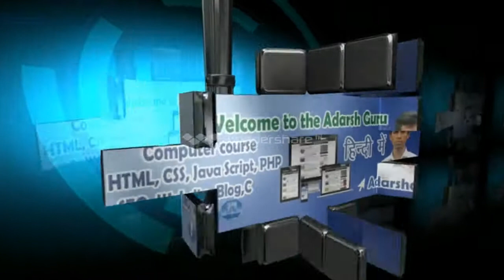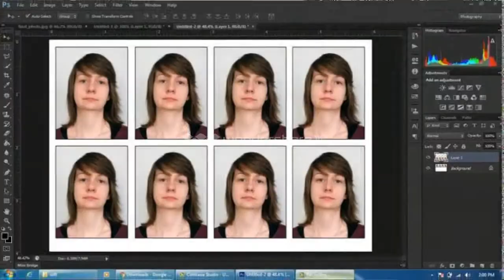Green Parda Unboxing and know about Film shooting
👉 आपका दोस्त और होस्ट कौशल कुमार, आज आपके लिये के ईस video में हमने Green Parda की Unboxing की है ! और ईस video में हमने यह भी समझाया है, की Film की Shooting कैसे होती है ? तो जानने के लिये video को जरुर देखे !

👉Geern Parda Buy करने का लिंक

👉हमारे अन्य Unboxing के Video को देखे...

तथा Bell icon को भी दबाये, इससे क्या होगा की, मैं जो भी Video Upload करूँगा, आपको उसकी Notification मिलते रहेगा !

👉 अपने सभी दोस्तों के साथ भी जरुर Share करे !
👉 किसी भी प्रकार की सुझाव हो तो हमें Comment के जरिये जरुर बताये :-